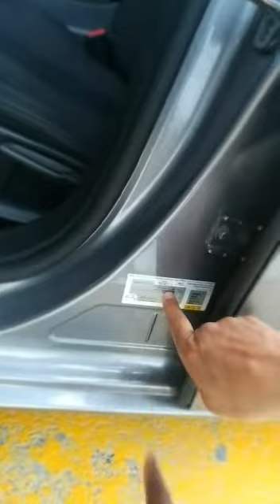When i was preparing for my exam 1.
What a great God we saved.